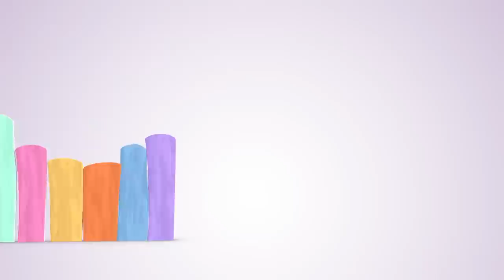¡BINGO! y más música para bebés - Canciones infantiles de Lea y Pop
¿Sabes cómo se llamaba el perro del granjero? ¡BINGO! No pares de cantar y bailar esta canción infantil para niños de Lea y Pop.

Bingo - Letra:

Había un granjero con un perro
que se llamaba Bing-o
B-I-N-G-O
B-I-N-G-O
B-I-N-G-O

(clap)-I-N-G-O
(clap)-I-N-G-O
(clap)-I-N-G-O

(clap)-(clap)-N-G-O
(clap)-(clap)-N-G-O
(clap)-(clap)-N-G-O

(clap)-(clap)-(clap)-G-O
(clap)-(clap)-(clap)-G-O
(clap)-(clap)-(clap)-G-O

(clap)-(clap)-(clap)-(clap)-O
(clap)-(clap)-(clap)-(clap)-O
(clap)-(clap)-(clap)-(clap)-O

(clap)-(clap)-(clap)-(clap)-(clap)
(clap)-(clap)-(clap)-(clap)-(clap)
(clap)-(clap)-(clap)-(clap)-(clap)

Lea es una niña lista y muy creativa a la que le encanta tocar la guitarra y bailar, ¡es una verdadera artista! Pop es su hermano pequeño, un niño curioso al que también le fascina la música y disfrazarse de animales. Los dos tocan instrumentos y cantan al ritmo de sus canciones favoritas, siempre acompañados de los animales musicales: Bongo, Patty, Cocopiano... Todos juntos se embarcan en nuevas aventuras musicales cada día, ¡únete a ellos y canta junto a Lea y Pop canciones infantiles tradicionales!

Ya puedes disfrutar de Lea y Pop en el canal de El Reino Infantil: junto a las Canciones de la Granja y de El Reino y de la Granja de Zenón.